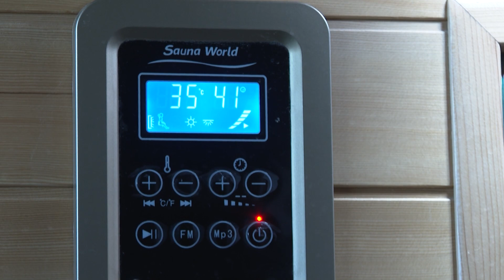Nagy a forgalom az edzőtermekben